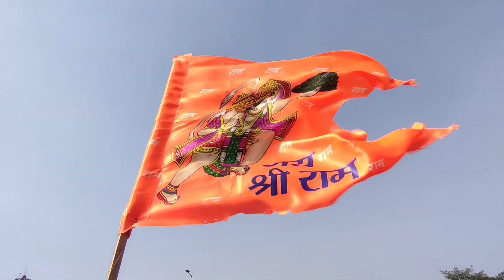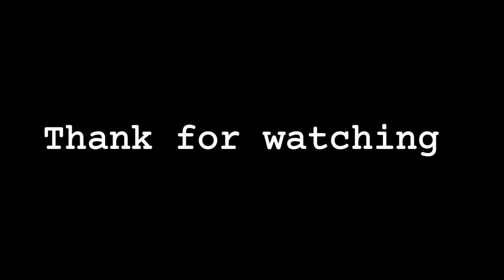India To Nepal KICHABADH Mela🤩 নেপাল গিয়ে নেপালি মে দের সাথে এটা কী হলো🤬 নেপালের রাজা বাড়ী দেখলাম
📌Instagram I'd 👉__ranit__01

📌 Facebook I'd 👉 Rider Boy Ranit

🔰 Siliguri To Nepal

🔰 Nepal Kichabadh Mela

🔰 Nepal Kichabadh Mela india

🔰 Nepal Kichakvadh Mela || Nepal India Jhula Bridge || রাজবাড়ী Ar Bari Nepal

🔰Kichakvadh Park kichakvadh mela
India BORDER Nepal Jhula Bridge

🔰 Nepal mela kichakvadh mela
kichakvadh Park jhula bridg

🔰 রাজবাড়ী ar Bari Nepal kichakVadh

such as criticism, comments, News reporting,
permitted by copyright statute that might otherwise
be infringing. Non prof